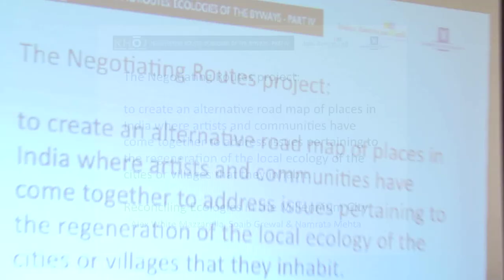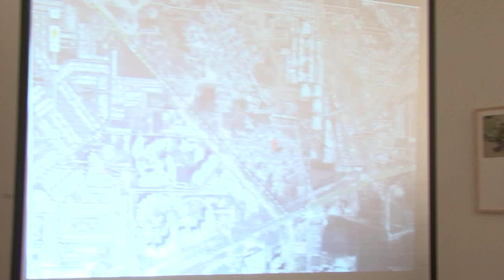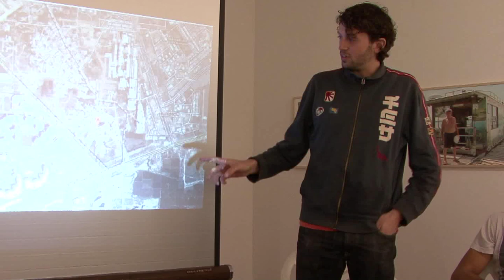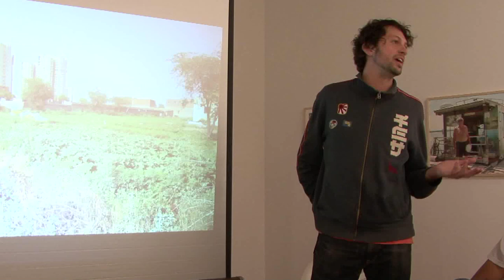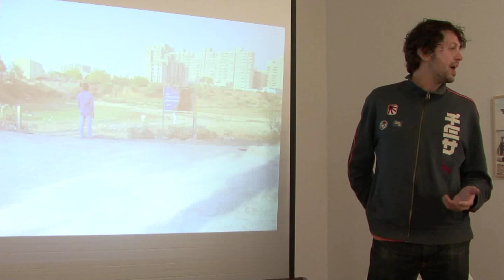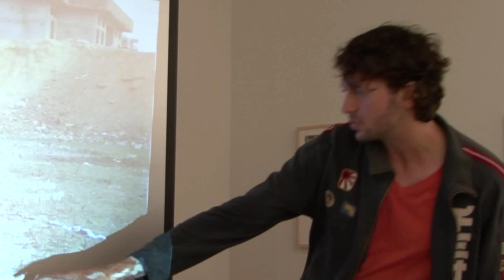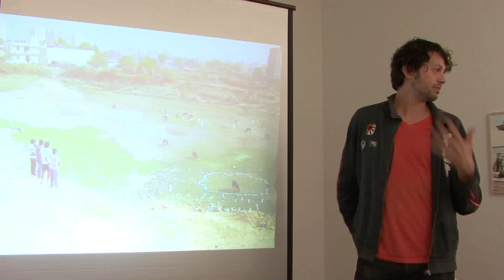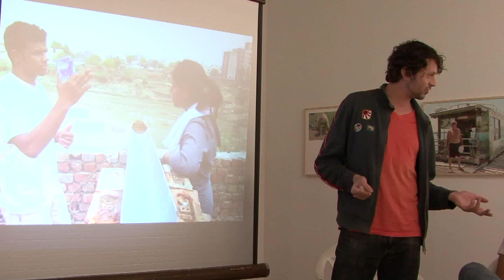Water, Survival, Money, Art: Part 1 of 3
Alex White and Josh, Kogan are artist activists working in Delhi, India and Flint, Michigan respectively to reclaim water and build community.  Speaking with Ruth Harbinger at May's Sideshow Gallery about how to avert the tragedy of overdevelopment and industrialization by providing access to safe, clean, clear water. Part 1 is the intro and Alex White's presentation on his work in Delhi, India trying to help a community preserve what little remains of their sacred lake.